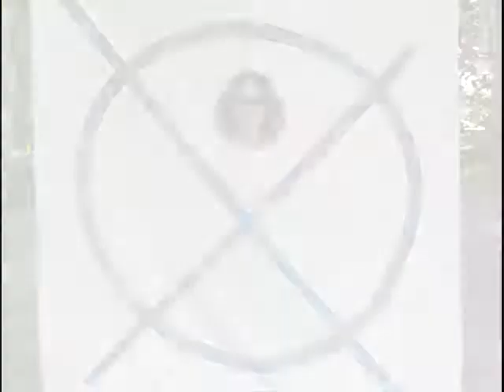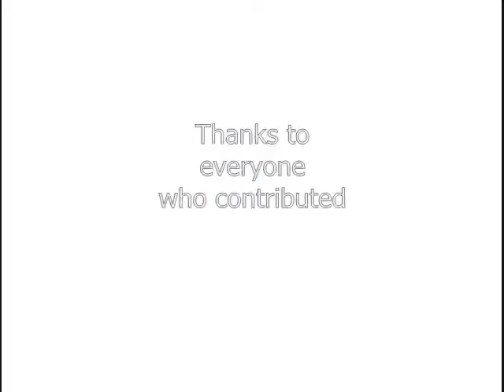Nonviolence Festival - Day in the Park #7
What a wonderful day in the summer sun. Featuring community groups, vendors, music, food and a kids' area under the banner of NONVIOLENCE.